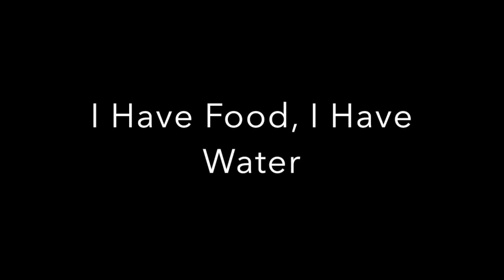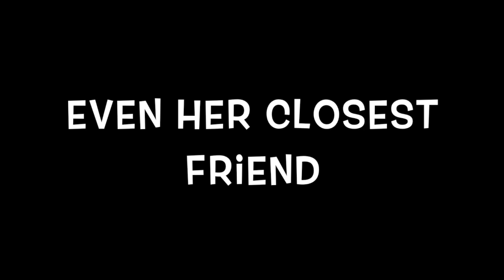Highly Illogical Behavior Book Trailer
This is for a project I have in English.